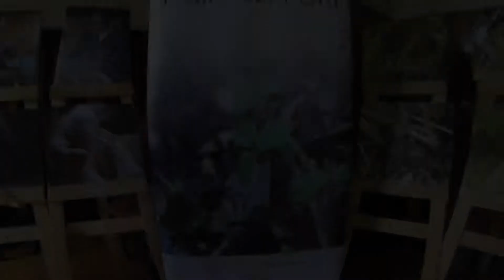VIDEO Montaje: Retratando el Püll Püll Foki (Máfil)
"El colectivo Nómades es otro de los atractivos de la jornada. Lo integran los fotógrafos aficionados Erwin Leal, Buddy Calfil, Ignacio González y Salustio Saldivia, responsables del proyecto 'Retratando el püll püll foki'.

Es una colección de 30 registros de 40 x 50 centímetros. Las fotografías fueron tomadas durante dos meses en las comunidades de Alepue, Chan Chan y San José de la Mariquina y muestran las diversas etapas en la elaboración de artesanía. 'Es un proceso largo y con mucho esfuerzo.

Optamos por contar eso con imágenes para que la gente valore y conozca lo que hay detrás de este tipo de trabajo', dice Calfil. El proyecto fue desarrollado con respaldo de Conadi y la Municipalidad de Mariquina y el estreno es en la Carpa de la Ciencia del Cecs.